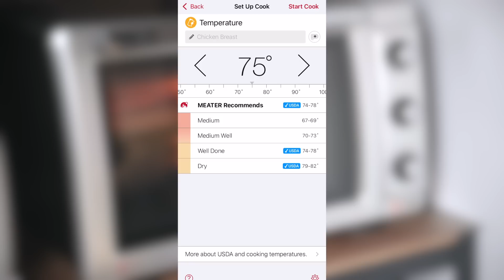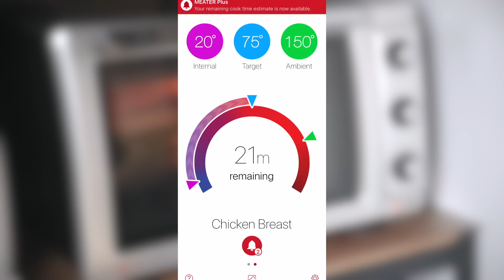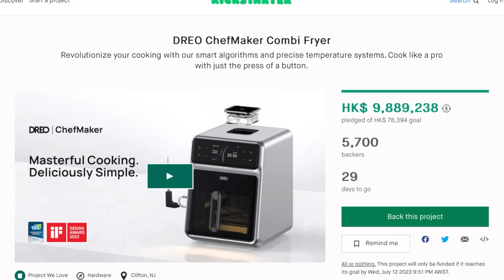零廚藝嘅煮肉神器?【記得睇埋Ep159 續集】自費㗎! 附廣東話字幕 Ep158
Meater Plus | Set of 2 | Meat Thermometer 煮肉用溫度計 (購自美國Amazon)

如果想支持本頻道，可到我的patreon 隨緣樂助。

(將陸續刊登平日生活點滴及YouTube拍攝之幕後花絮)
所有收益將全數撥作本頻道之製作基金。